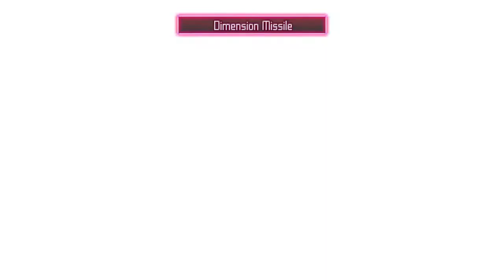Crisis Core: Final Fantasy VII │ Part 43: Game Play │ Backlogged Games